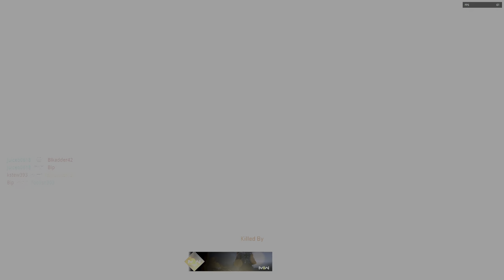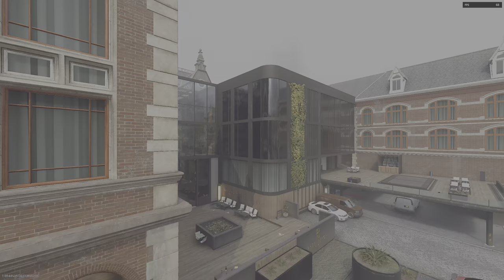MW2(2022)- RX 6700 XT- PC gameplay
I suck. 😁

High settings 1440p